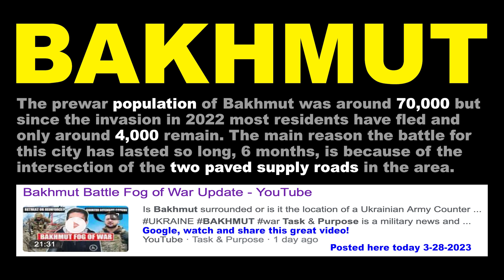"BAKHMUT UKRAINE WAR" (0:57) by Art Earthmann 3-31-2023 Share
The Battle of Bakhmut is becoming "The Battle of Stalingrad" of the Ukraine War!